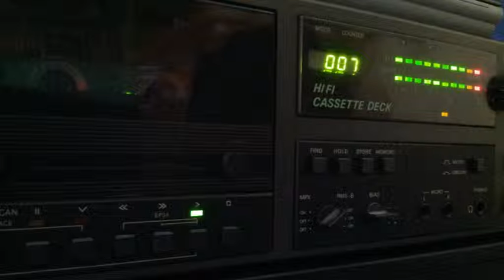[Tape 018] Viva Mayday 1995 live - josh wink - carl cox [side A]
Dieses Tape ist Teil zwei des Viva-Mitschnittes, welcher später gesondert in voller Länge (300min) hier eingestellt wird.
Ein schönes Set von Carl Cox :)
Wer Tracks erkennt bitte kommentieren, bin für jede Hilfe dankbar.